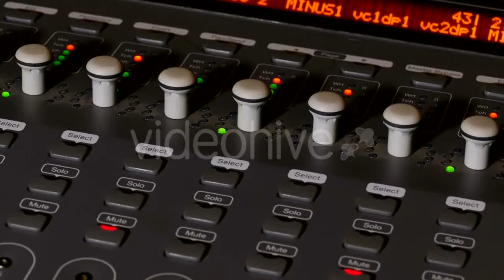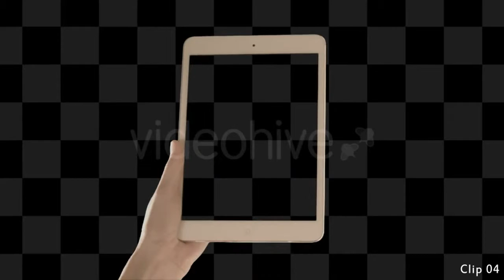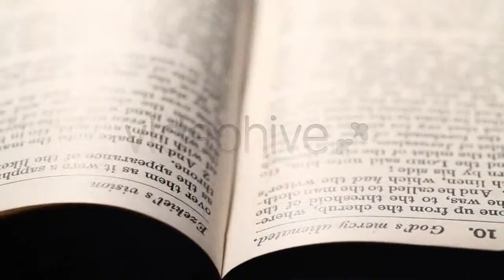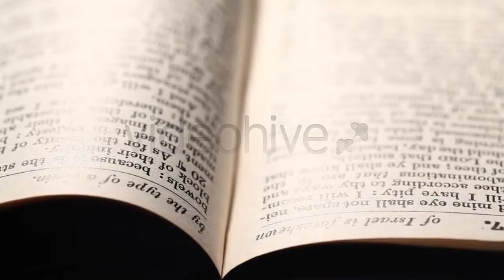Water Lily Flower - (nature) | Stock Footage Mega Pack +40 items